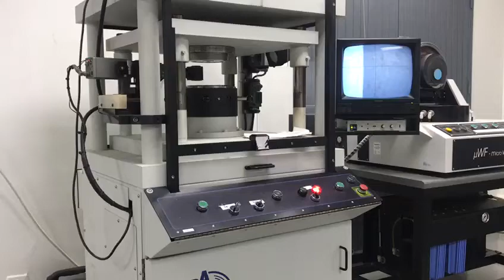RPA DVD Punch making the hole